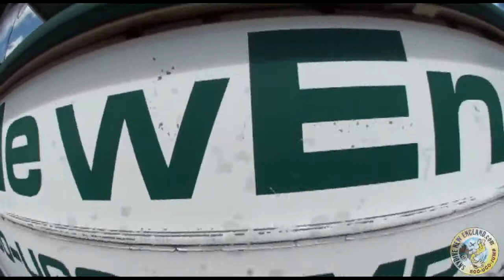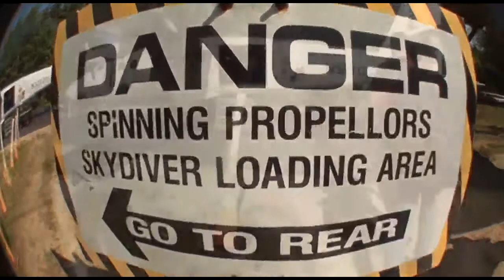Jennifer - Jumps at Skydive New England